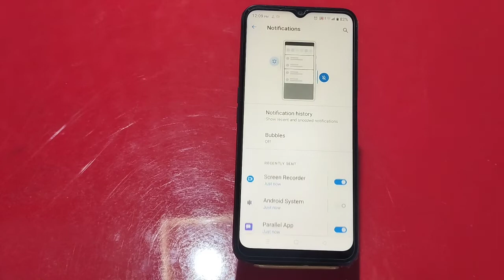How To Hide Notification In Oneplus Nord N20 Se, Notification Setting ,